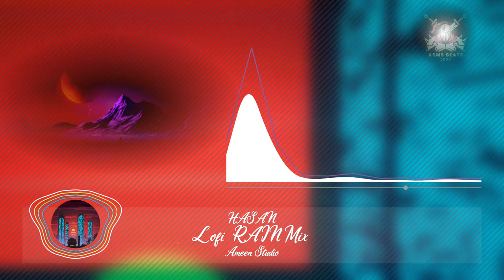HASAN || Sad Twinkly Synths Lofi Rain Mix || ASMS BEATS 2022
but please give credit for the composition. Re-Presented By ASMS BEATS (Prod. ASMS BEATS)

Under the following terms:
You may do so in any reasonable manner,
but not in any way that suggests the licensor endorses you or your use.
No additional restrictions — You may not apply legal terms or technological measures that legally restrict others
from doing anything the license permits.